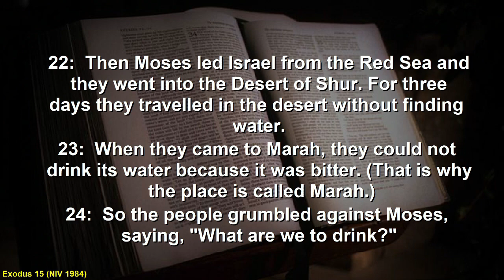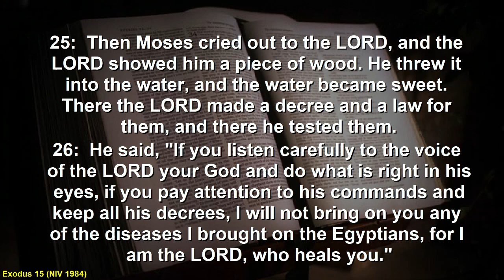Talk: I am the Lord who heals you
Visiting Chaplain, Julia, was with us a few weeks ago and she considered some of the names of God and how these names reflect God's character.

In this talk she examines how God is Healer.

Exodus 15:20-27
Julia Lewis